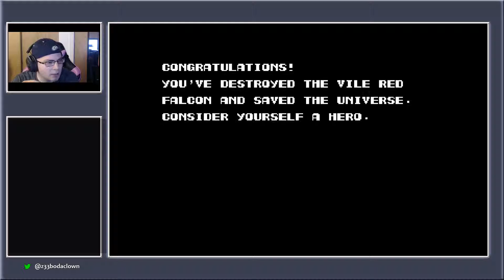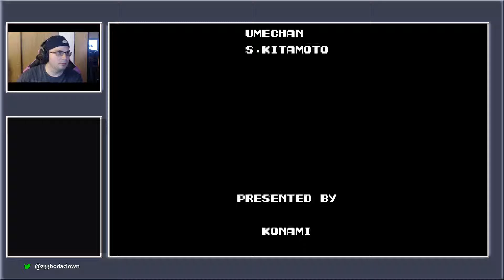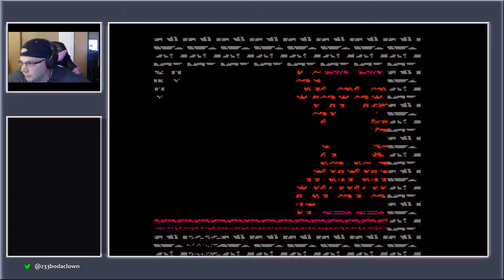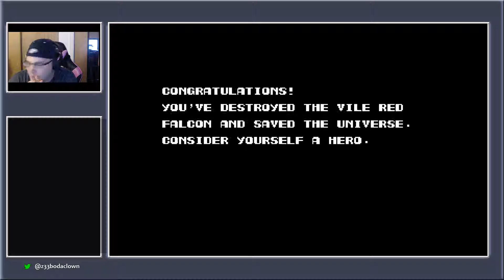Contra Max Points - Live on Twitch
Final wave of a max point Contra run on NTSC settings.